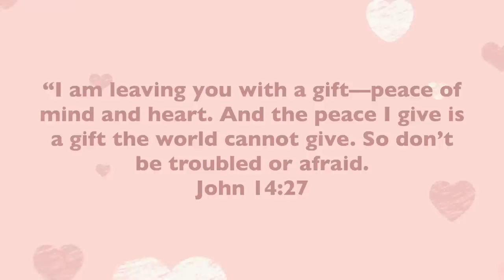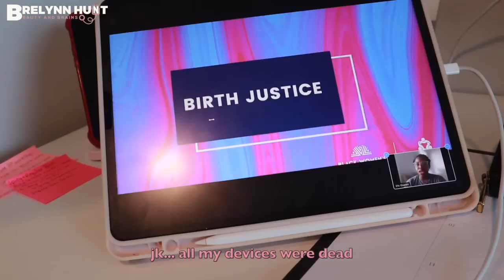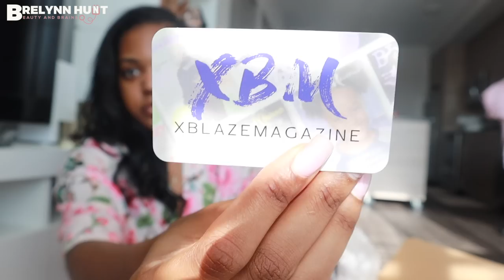VLOG| Days in My Life in DC | photoshoots, solo lunch date, spring fashion haul, pageant diaries!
hi friends! in today's video I take you all around with me for a couple of days in DC, hanging out with friends, creating content, and living my best life… with lots and lots of hauls, haha enjoy!

0:00 - Welcome to my channel!
1:00 - content day out in the city
2:46 - solo sushi date
4:49 - target + marshalls haul
13:46 - repro justice meeting
14:17 - recording a podcast episode
17:17 - i'm competing for miss dc!!!
23:00 - SHEIN spring tryon haul
29:50 - work out w/ me
31:19 - come w/ me to get my hair done
32:30 - unboxing + SHEIN haul part 2
37:45 - tacos and packing for nashville

DOVE Dry Shampoo

Versed Cleansing Balm

Tree Hut Shave Oil

Tree Hut Vanilla Sugar Scrub

LuLu’s Graduation Shoes (Joshi Wine Red Velvet Pearl Studded Pointed-Toe Pumps)

-I'm earning my Master of Health Science Degree at Meharry Medical College *virtually*
-I'm 26 and bliggty black

If so, comment: whoever said orange in the new pink was seriously disturbed!

-Brelynn ♡